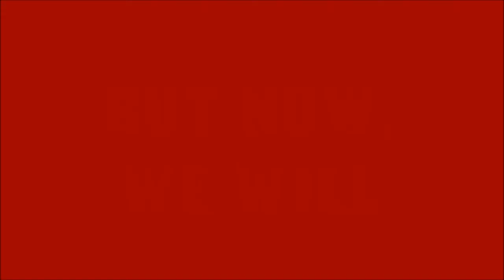UCLA vs ASU 2018 Season